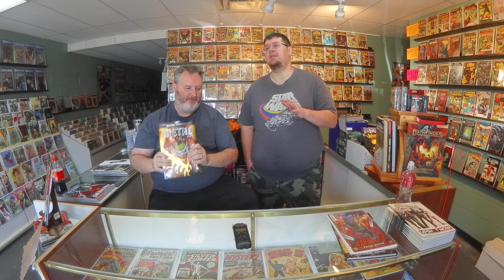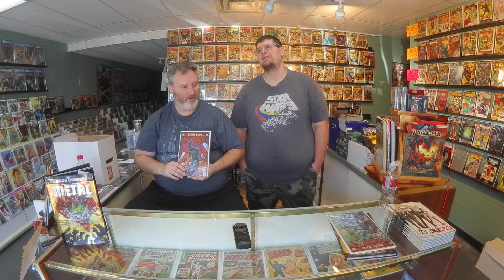How Did We Get Here DC Dark Nights Metal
David and Garin dive into Dark Nights Metal. This introduces the Dark Mutliverse to the DCU!